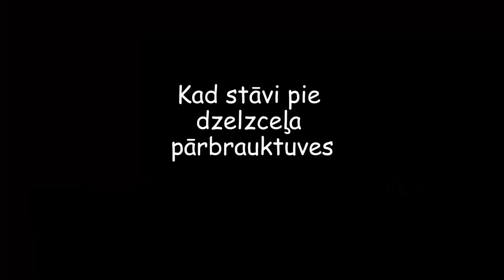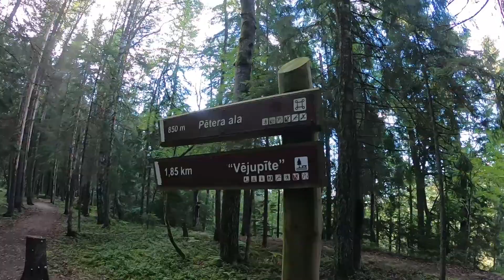The Indrik Brothers Adventures!!! Episode 2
- DJ Khalid 1943
WEll... this one is a lot longer and a more of a vlog type o shit.
Tremendous.
French Montana - Unforgettable ft. Swae Lee